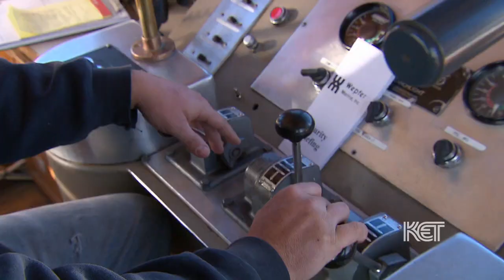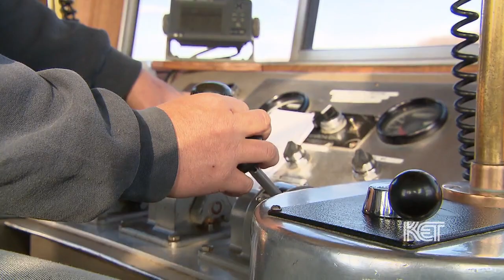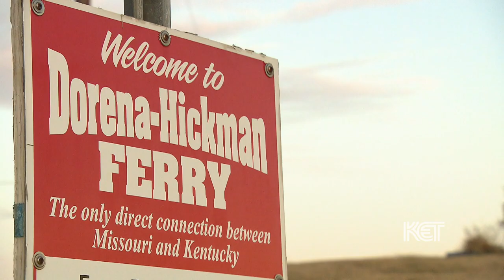Hickman River Port | Kentucky Life | KET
Explore the riverport and ferry in Hickman.